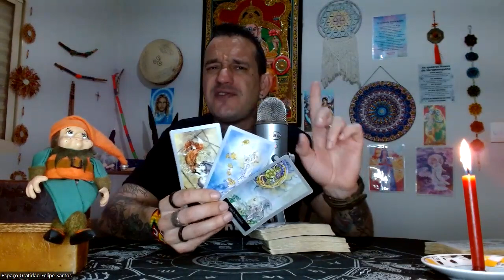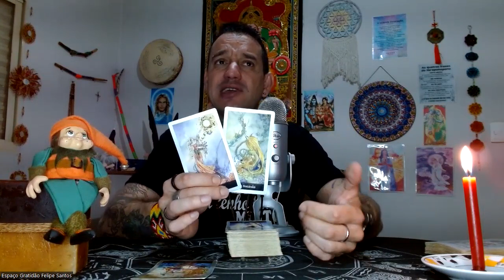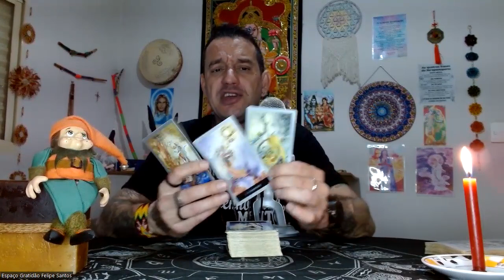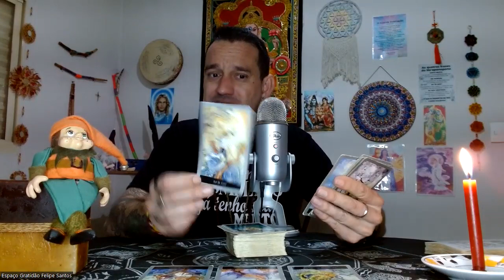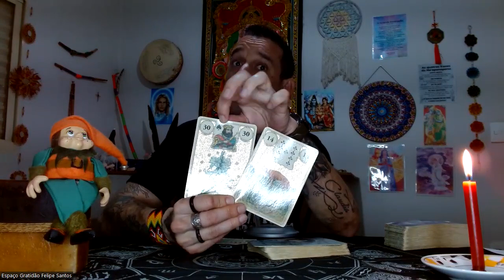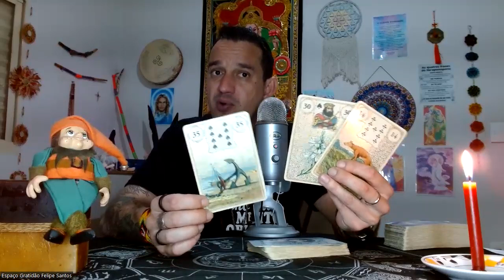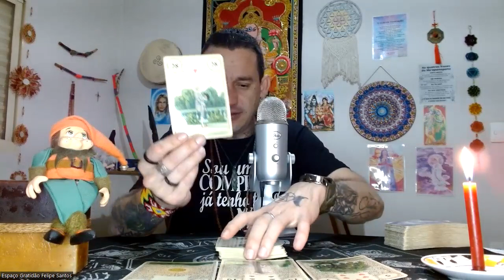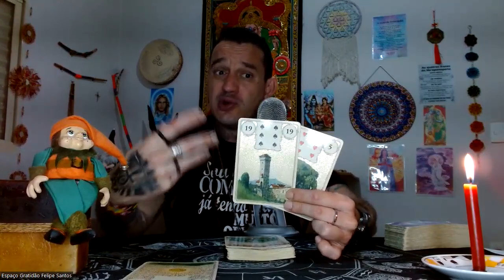♎LIBRA-🦅🔥AGORA NÃO É MOMENTO DE RACIONALIZAR🔮SEJA OBJETIVA(A), ACERTIVA(O) E FIRME🚀BRILHA LIBRA!✨🌻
Link de Acesso ao Clube do Tarot

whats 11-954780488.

Pessoal se inscrevam neste canal é incrível e divertido além de ajudar no crescimento de mais essa trabalhadora de luz maravilhosa!

Namastê💓🙏